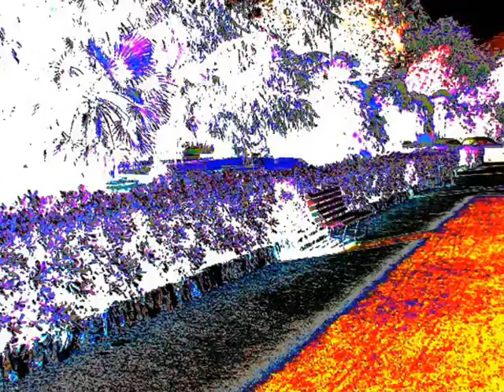84a Pop am Mittelmeer